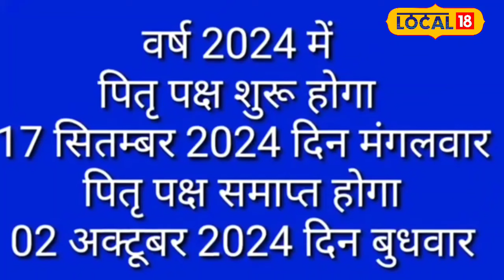Pitru Paksh 2024: Online Puja और पितृ शांति, क्या यह है सही विकल्प?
In this video, we discuss the practice of conducting online rituals during Pitru Paksha. Ujjain's astrologer Pandit Amar Dibbawala explains why performing shraddh ceremonies at pilgrimage sites is essential for appeasing ancestors. He opposes online offerings and considers them against scriptural principles.
इस वीडियो में, हम पितृ पक्ष के दौरान ऑनलाइन अनुष्ठान आयोजित करने की प्रथा पर चर्चा करते हैं। उज्जैन के ज्योतिषी पंडित अमर डिब्बावाला बताते हैं कि पितरों को प्रसन्न करने के लिए तीर्थ स्थलों पर श्राद्ध कर्म करना क्यों आवश्यक है। वह ऑनलाइन पेशकशों का विरोध करते हैं और उन्हें शास्त्र सिद्धांतों के खिलाफ मानते हैं।